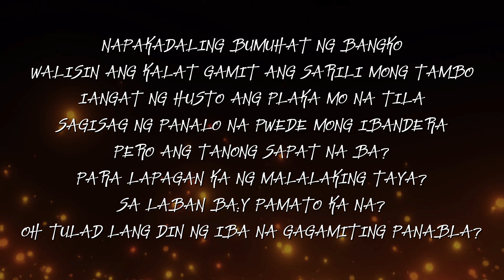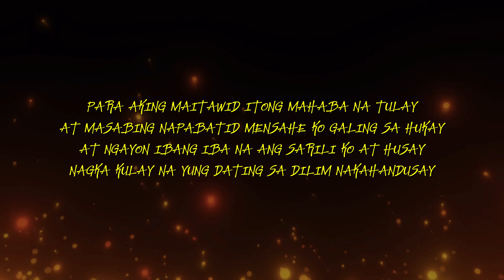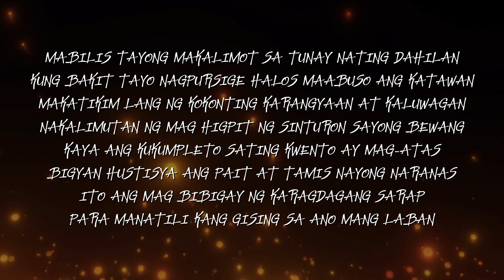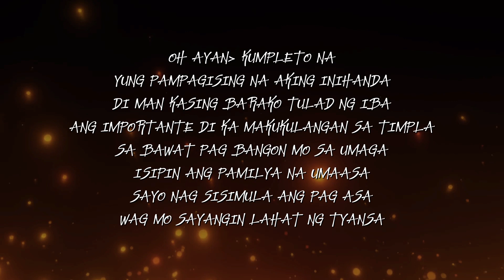KAPE TAYO - LKPTN (prod by Donruben Beats) Lyric Video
shorturl.at/agwI6

shorturl.at/muvxJ

✅ LYKA: lkptn2020